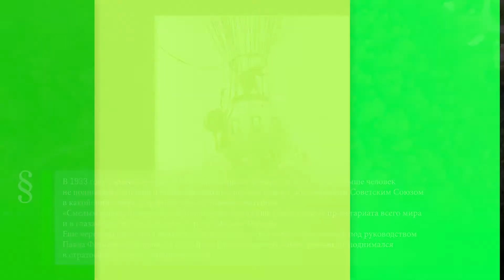Анна Иоанновна (1730) - Стратостат «Осоавиахим-1» (1934) - Исаак Дунаевский (1900-1955)